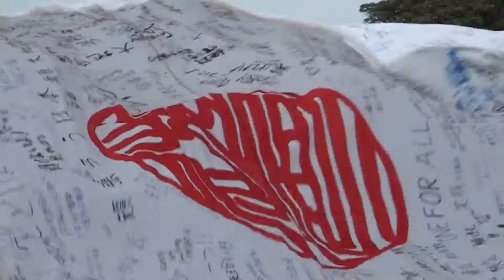かわさきよさこい 朝霞なるこ遊和会 ステージ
12-04-15 川崎楽大師　厄除けよさこい
　大師公園